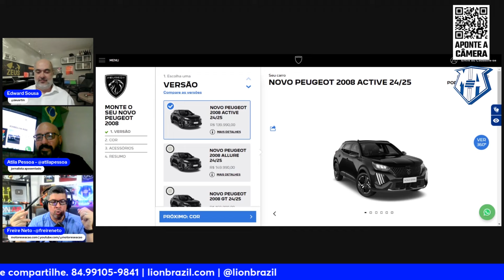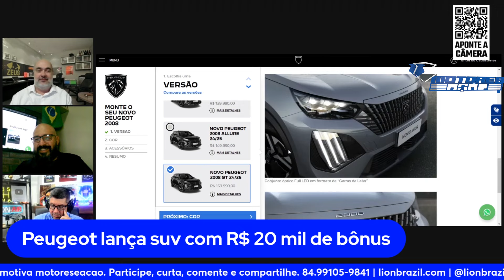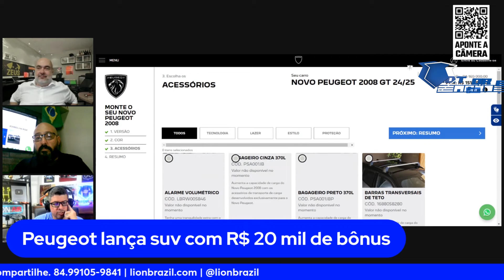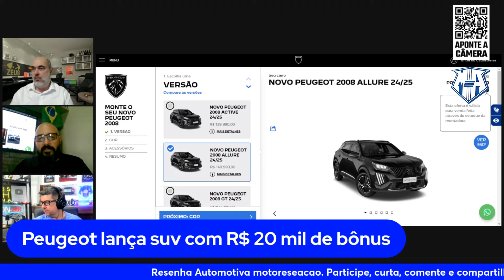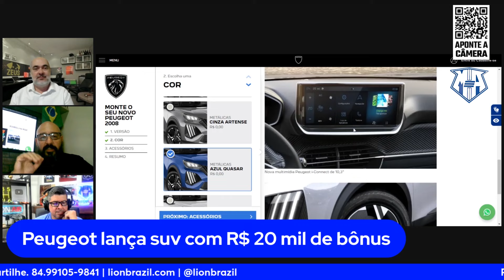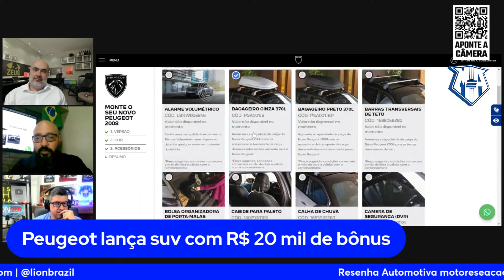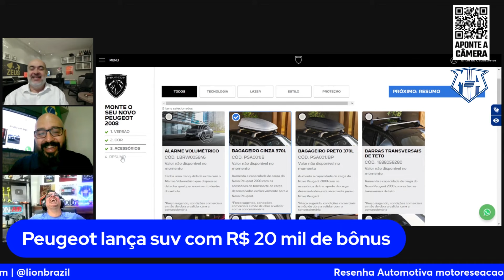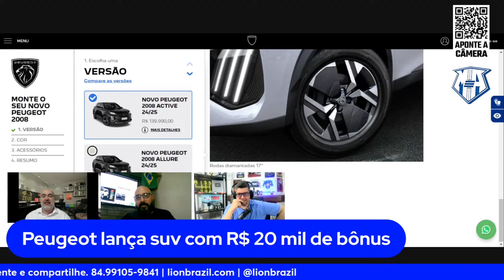Novo Peugeot 2008 com R$ 20 mil de bônus no lançamento - Cortes Resenha Automotiva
Novo Peugeot 2008 com R$ 20 mil de bônus no lançamento - Cortes Resenha Automotiva. Durante a Resenha Automotiva Podcast (@motoreseacao) Freire Neto, Átila Pessoa (@superatila  e Edward Sousa (@zeus_rtm ) tentam explicar o bônus de R$ 20 mil reais para as 3 versões do novo Peugeot 2008 direto do site da montadora Peugeot. Confira, comente e compartilhe.

Participe das próximas resenhas automotivas podcast ao vivo, toda sexta-feira, a partir das 19h (Brasília).

MOTORES E AÇÃO - Não compre carro e não venda carro sem ele!

🚗 🚙 🚘 🚛 🏎️ Procura um Veículo para chamar de seu? Aproveite as promoções, condições e oportunidades dos nossos parceiros

💻 MOTORES E AÇÃO - Aperte o Play! E acompanhe as novidades do mercado no @freireneto | @motoreseacao.

📮 ENDEREÇO POSTAL PARA ENCOMENDAS  (MOTORES E AÇÃO) :  ▶  Rua Dr. Julio Resende, 185 - Lagoa Nova - Natal/RN | CEP: 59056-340 📦